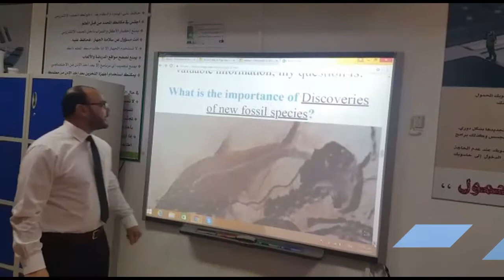Skype Virtual field trip to the(1)